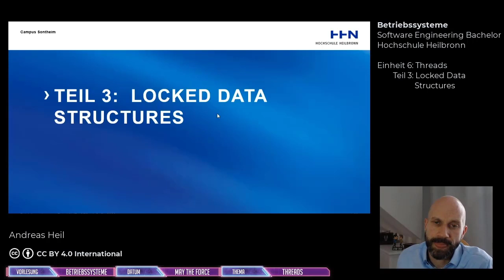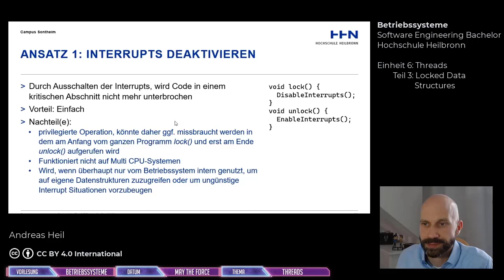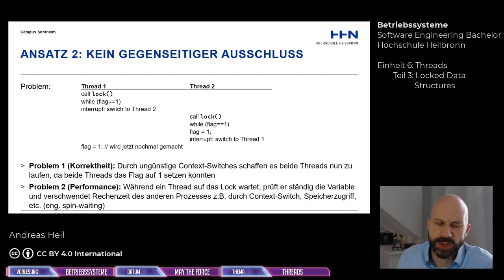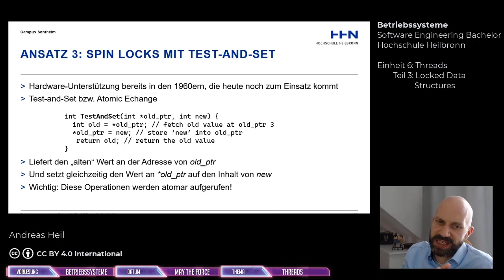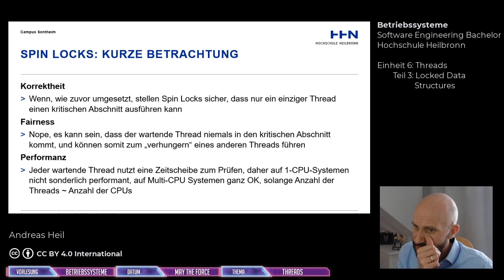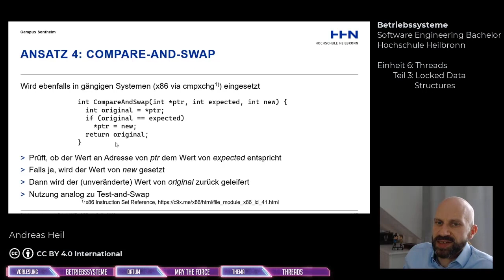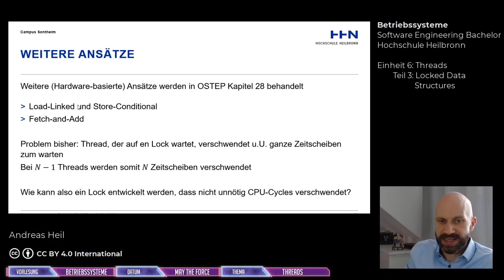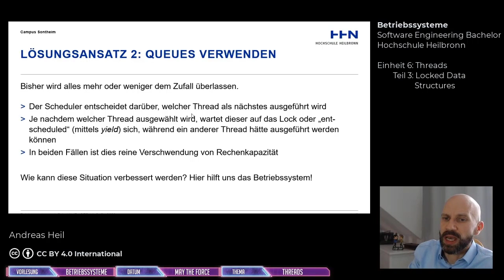Betriebssysteme - Einheit 6: Threads - Teil 3: Locked Data Structures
In diesem Video Locked Data Structures